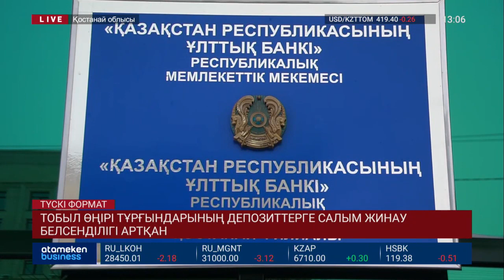ТОБЫЛ ӨҢІРІ ТҰРҒЫНДАРЫНЫҢ ДЕПОЗИТТЕРГЕ САЛЫМ ЖИНАУ БЕЛСЕНДІЛІГІ АРТҚАН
Қостанай облысы тұрғындарының депозиттерге салым жинау белсенділігі артқан. Бүгінде екінші деңгейлі бакнтердің депозиттерінде 480 млрд теңге жинақ бар. Соның 356 млрд теңгесі халық ақшасы. Сауда-саттық өкілдері де  тұрғындардың теңгесін оңды-солды шашпай, үнемдеп ұстанайтынын аңғарған.  Пандемияның салдарынан секем алған Тобыл өңірі  ақшаны қалай үнемдеуде? Бұл туралы өңірлік тілшіміз тарқатады.